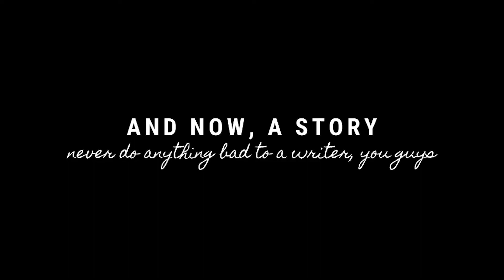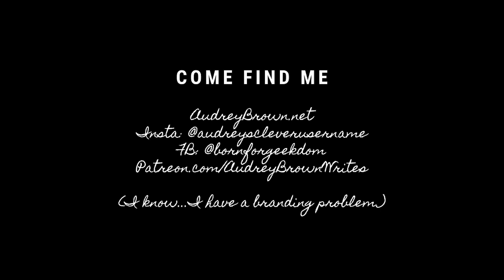3 Bloody Brides of Film and What They (Might) Represent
Here comes the bride...and...oh no, it's...she's covered in blood. But WHY? Overanalyze with me, won't you? Trigger warning, this essay contains much talk of violence. (And even worse, a long-winded personal anecdote.) Also, because I'm Type A, here are all the things I already know are wrong with it:

-Weird audio dampening that happens between all cuts
-The opera is distracting, but I stand by it
-Some picture resolutions are wonky…like, really wonky
-weird glitchy thing at 11:44
-My kingdom for a return to a real set and some production value someday